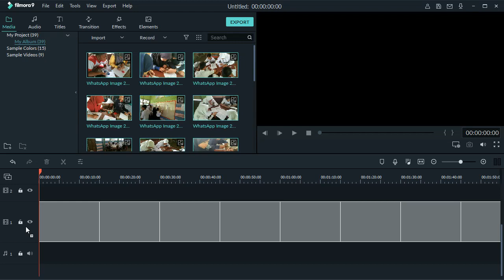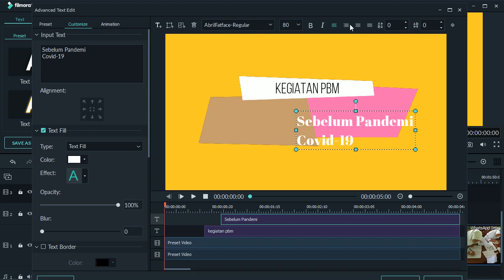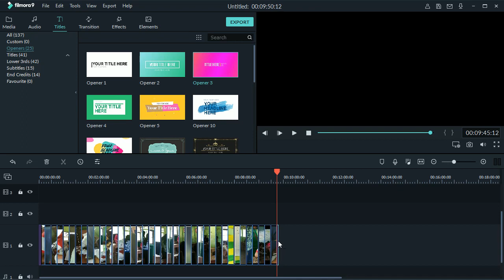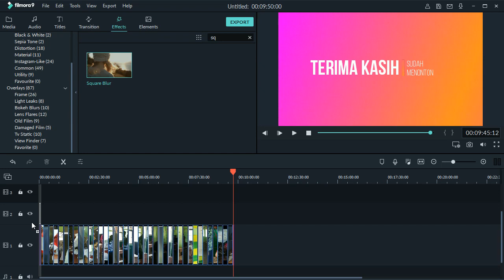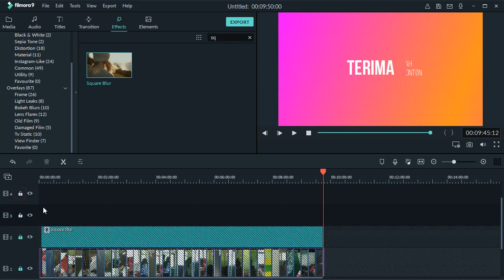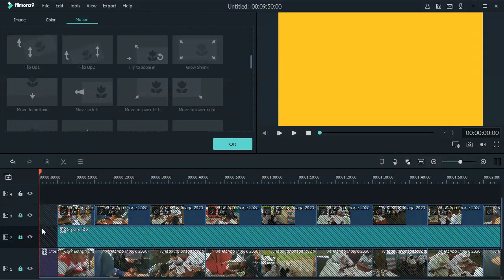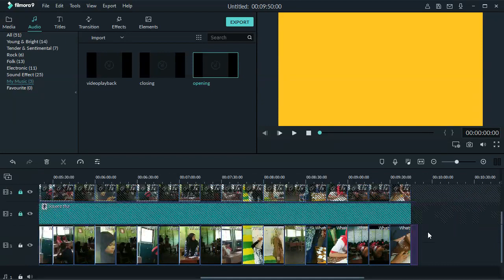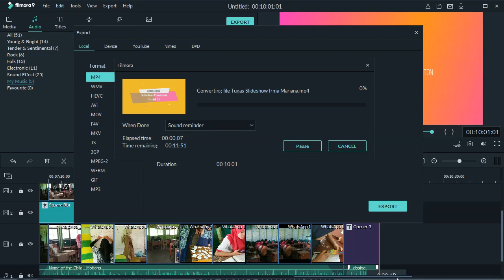Proses Editing Video Slideshow Dengan Filmora 6 Desember 2020.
Video ini merupakan tugas webinar dan workshop daring yang diadakan oleh Kanal IGI yaitu SAGUSANOV. Video ini berisi tutorial editing video slideshow dengan menggunakan aplikasi Filmora.